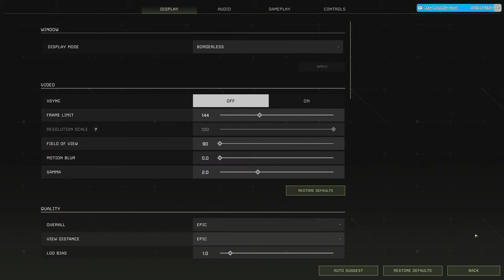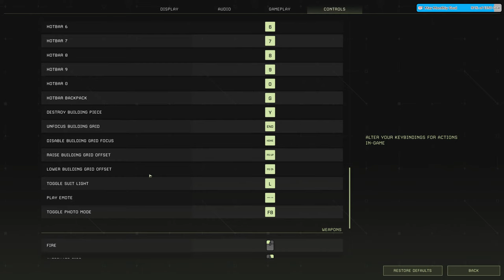ICARUS - (Playing on The Galileo Update) Building Fishing Dock & Trap Farm